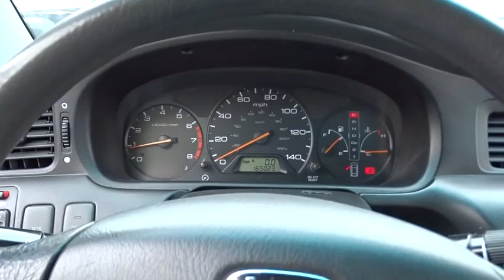2002 Honda Odyssey Matteson, Lansing, Oak Lawn, Northwest Indiana, Chicago, IL 16624B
Score a deal on this 2002 Honda Odyssey EX while we still have it in stock!*Get Your Money's Worth for this Honda Odyssey with These Options *Warning lights-inc: low fuel, low oil, tailgate open, Traction control system, Third-row retractable fold-down bench seat, Third-row 3-point seat belts, Sunglass holder, Steering wheel-mounted audio controls, Sliding sun visor extensions, Side cargo net, Security alarm system, Second-row/third-row child seat tether anchors.*Make a Reliable Purchase *According to Carfax's history report: No Damage Reported, No Accidents Reported, 15 Service Records.*Stop By Today *Test drive this must-see, must-drive, must-own beauty and get a hassle-free deal today at South Chicago Dodge Chrysler Jeep Ram, 7340 S Western Ave, Chicago, IL 60636.